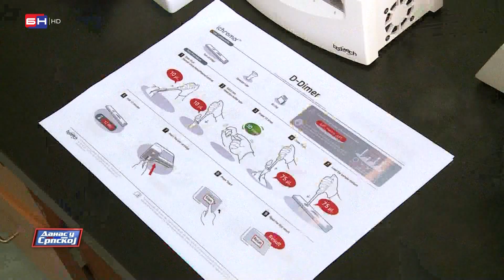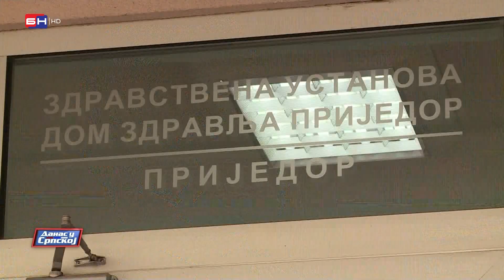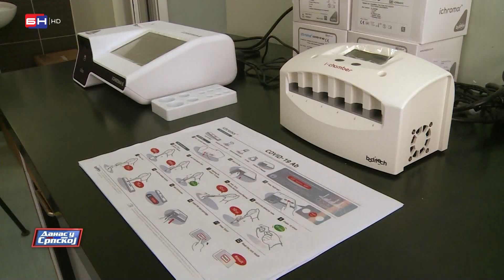Grad Prijedor donirao lokalnom Domu zdravlja dva nova aparata (BN TV 2021) HD